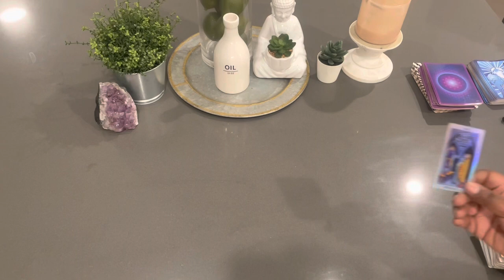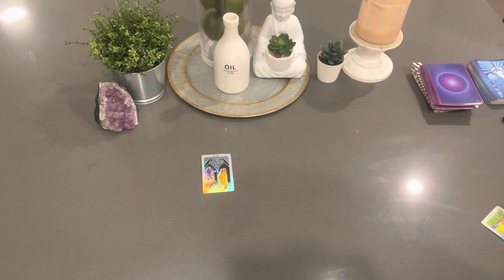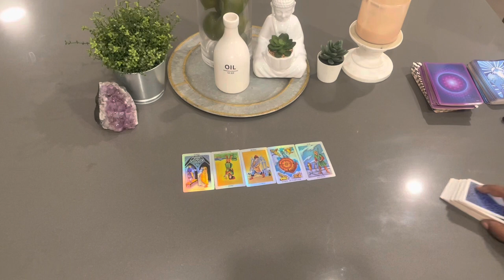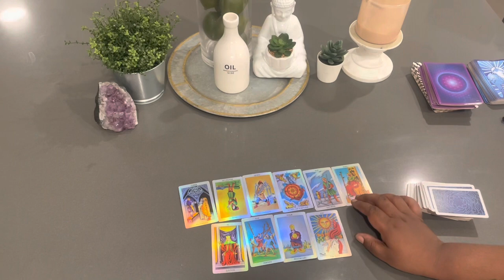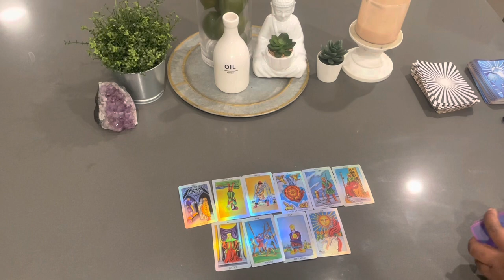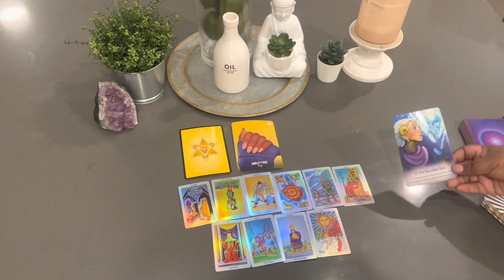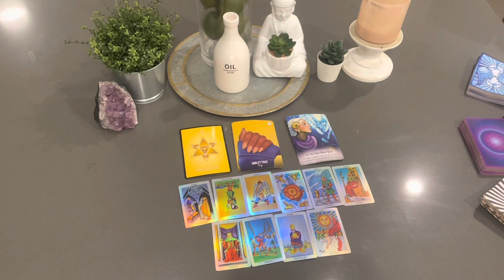Cancer ♋️ What Are YOU UNAWARE Of Currently? April 22-30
This is a general tarot card reading for the zodiac sign Cancer. this channel is about making tarot easy to and to navigate in life via the tarot.